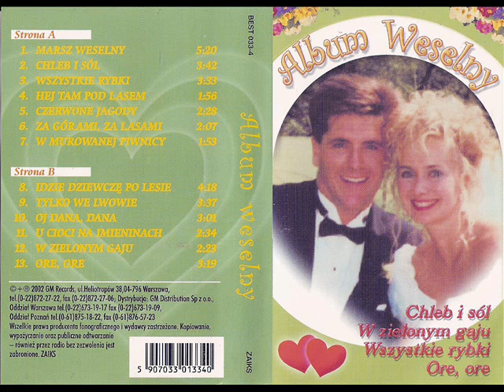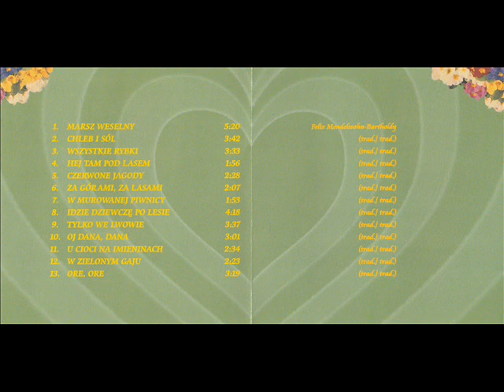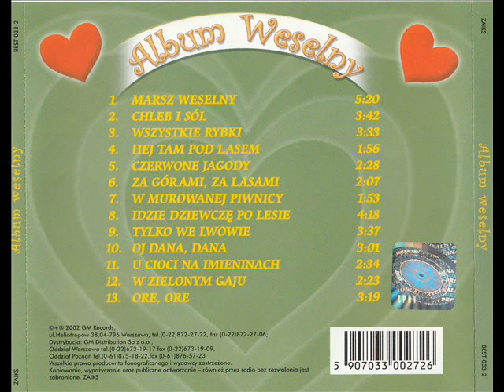W zielonym gaju [Album Weselny (GM Records) (MC - Best 033-4) (CD 033-2)] (Polska Biesiada)